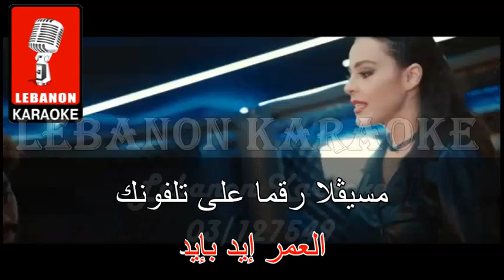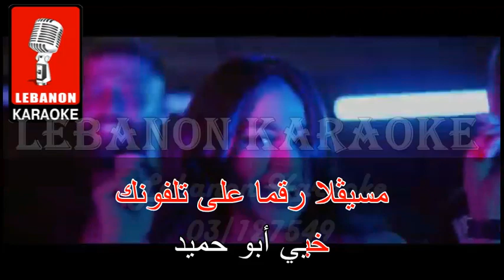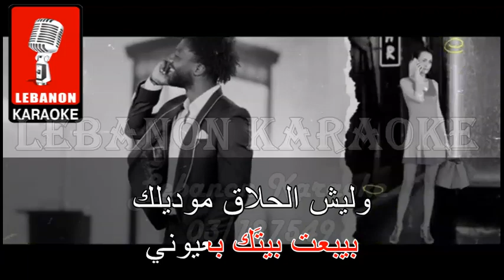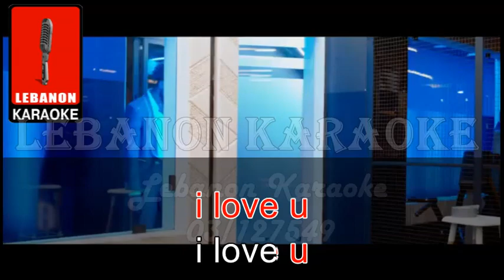علوشي - ملك فارس كاريوكي 2023 / |Alloushi - Malak Fares Karaoke 2023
Lyrics
طلعت بحبك مغشوشي
عيوني منك بكيو
هيدا مينو علوشي
اللي باعتلك
i love u
طلعت بحبك مغشوشي
عيوني منك بكيو
هيدا مينو علوشي
اللي باعتلك
i love u
ومين البعتتلك بدنا نكفّي
العمر إيد بإيد
مسيڤلا رقما على تلفونك
خيي أبو حميد
وخبرني كيف طوني
بيبعت بيتَك بعيوني
وليش الحلاق موديلك
قلبين وآي ميس يو
طلعت بحبك مغشوشي
عيوني منك بكيو
هيدا مينو علوشي
اللي باعتلك

إنتَ شو عامل شو مسوّى
مصدقلي حالك من جوّا
ما خلق آدم بالدنيي
يللي بيتذاكى عاحوّا
يللي بيتذاكى عاحوّا
ما المرا قلبا دَليلا
يا أنشتاين النسوان
باخدَك عالبحر بردَك
ميّت عطش مش عطشان
العمر إيد بإيد
خيي أبو حميد
وخبرني كيف طوني
بيبعت بيتَك بعيوني
وليش الحلاق موديلك
طلعت بحبك مغشوشي
عيوني منك بكيو
هيدا مينو علوشي
اللي باعتلك

العمر إيد بإيد
خيي أبو حميد
وخبرني كيف طوني
بيبعت بيتَك بعيوني
وليش الحلاق موديلك
طلعت بحبك مغشوشي
عيوني منك بكيو
هيدا مينو علوشي
اللي باعتلك